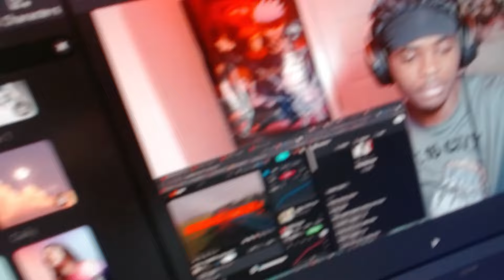Reacting To Chris Mj For The First Time | Spanish Subtitles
Canadian Reacts to Chile Rapper Chris MJ (SI NO ES CONTIGO, Daytona & More) | (SPANISH RAP)